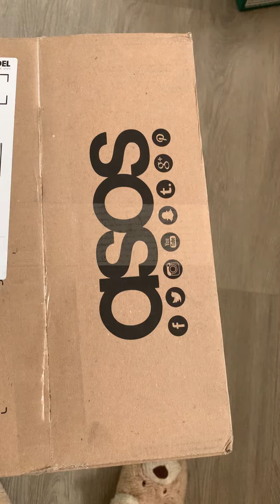ASOS open box ASOS网购开箱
Estée  Lauder eye cream and boxes skin care ! 雅诗兰黛眼霜，精华小瓶装